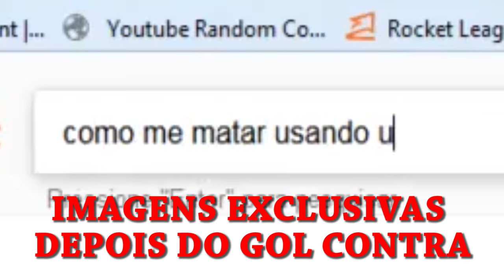PRIMEIRAS PARTIDAS NO NOVO MODO BAMBAM DO ROCKET LEAGUE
Fala aee galera, Vagabbss aqui trazendo um vídeo um pouco diferente. Finalmente começou a nova season no Rocket League e nesse vídeo eu trouxe a voces minhas primeiras partidas no novo modo desse lindo jogo. Espero que gostem :)

Configurações do PC:

Processador: Intel Core i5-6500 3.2 Ghz
Memória: 2x8Gb= 16Gb
HD: 2x1Tb= 2Tb
Placa de Vídeo: ZOTAC Geforce GTX 1060 6Gb
Placa Mãe: ASRock B150 PRO4/D3
Fonte:  EVGA 600W 80 Plus White
Gabinete: PCYES Java- Preto com verde